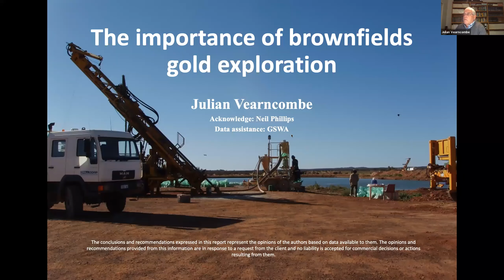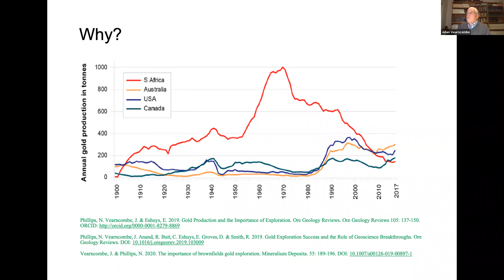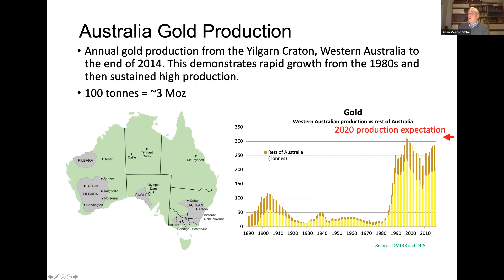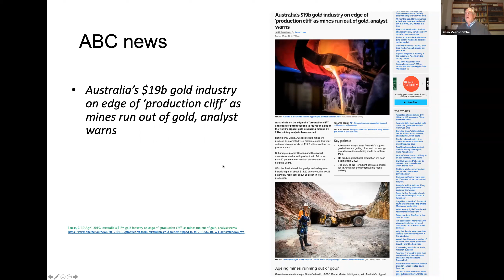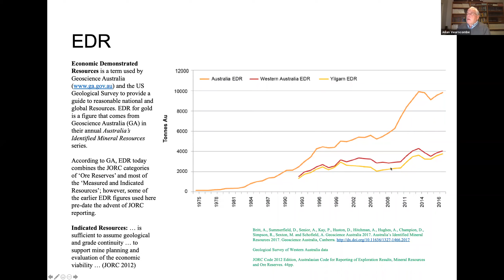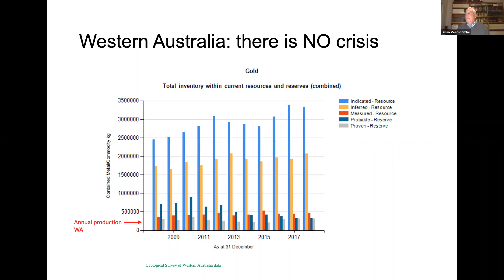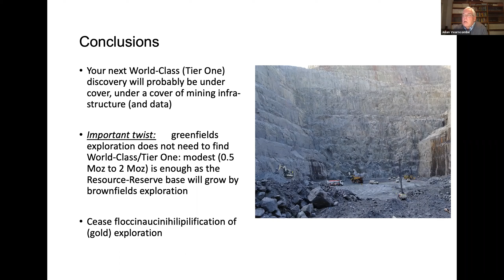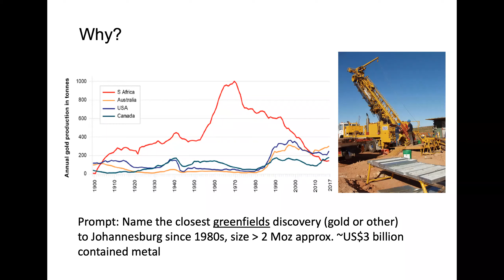The importance of brownfields gold exploration - Dr. Julian Vearncombe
01 June 2020 GSSA Lunchtime Talk with Dr. Julian Vearncombe

Dr Julian Vearncombe is Principal Consultant at SJS Resource Management.

Julian is an economic geologist with 30 years’ experience working across the value chain of the mineral resource industry, and on all continents except Antarctic. His energetic and varied career includes academia, technology development, consultancy, management and as a Director of publicly-listed companies.

Julian has expertise in precious, base and strategic metals, with experience in executive and strategic management, public listing, and the identification of key projects. He has been a member of teams that identified more than eight million ounces of gold and one of the world’s largest tungsten resources.

A significant focus of Julian’s working career has been the application of effective structural geology to mineral exploration and mining. Julian is the inventor of SpaDiS™ technologies.

Julian is the author or co-author of more than one hundred publications. He is a member of the editorial board of the journal Applied Earth Sciences (the combined Transactions of the AusIMM and IMMM-B) and is active in the Australian Institute of Geoscientists (AIG).